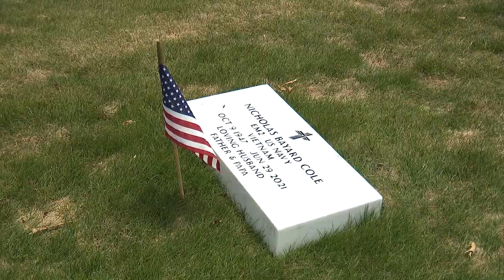Memorial Day at Marietta National Cemetery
Hundreds came out to Marietta National Cemetery in Cobb County to honor those who gave their lives for their country. Families honored members of each of the Armed Forces in an emotional ceremony.